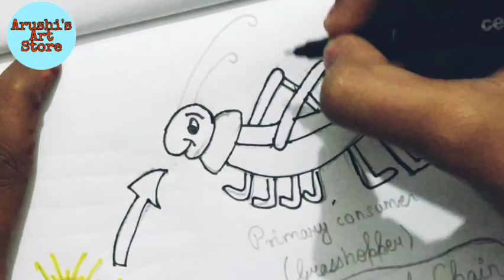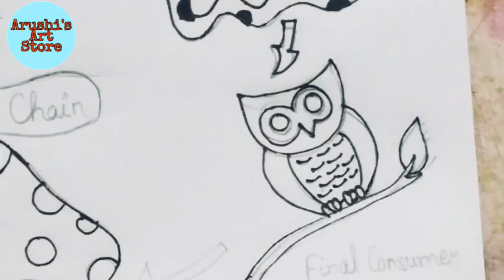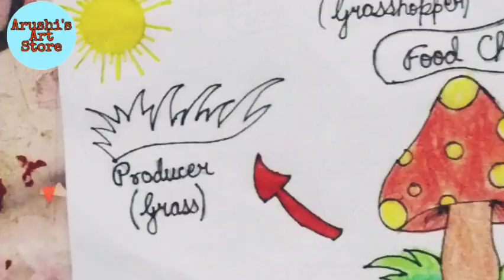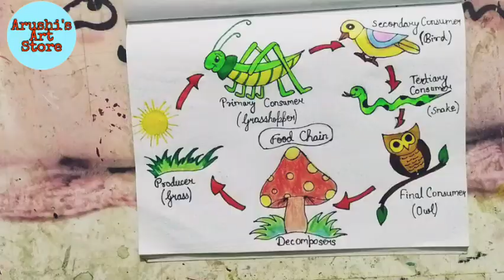Food chain drawing|Food chain diagram|How to draw Food Chain Diagram poster|Easy food chain drawing